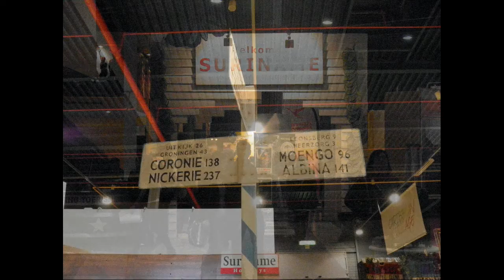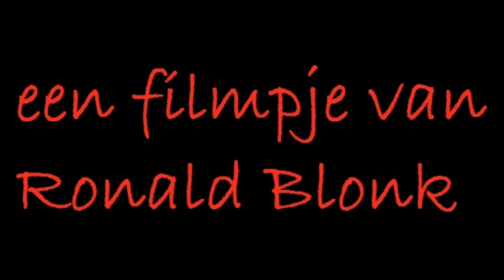op reis met Carryonthemove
Vakantiebeurs 17 januari 2015